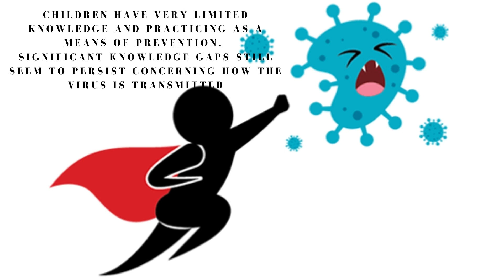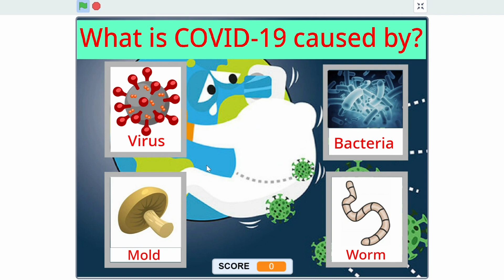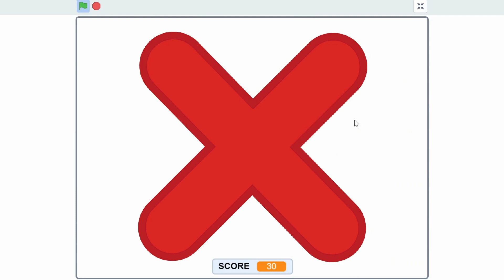WISPO2020_TC 007_COKI FEGA COVID 19 Kids Fun Educational Game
Name: Brian Alvarico Anwar, Dilan Cyrillo Anwar
School/University: SD Hj.Isriati Baiturrahman 1 Semarang
Country: Indonesia
CODE: TC-007
Category: Technology and Computer